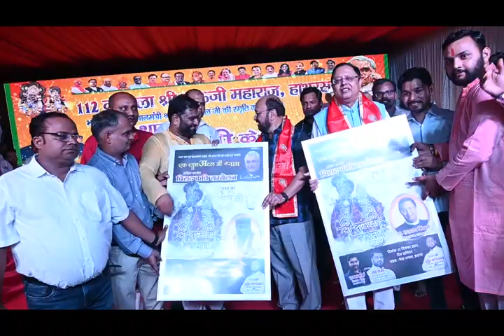जिला हाथरस में श्री दाऊजी महाराज के मेले का उदघाटन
जिला हाथरस में अयोजित श्री दाऊजी महाराज के मेले का उदघाटन किया तथा अखिल भारतीय काव्यांजलि समारोह में बतौर मुख्य अतिथि प्रतिभाग करते हुए।